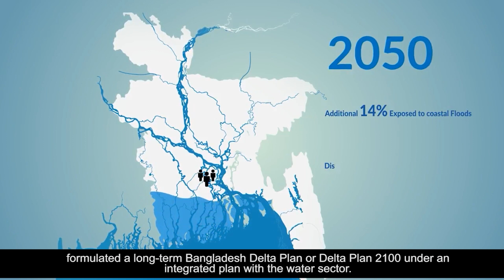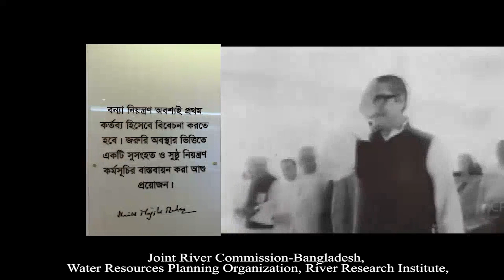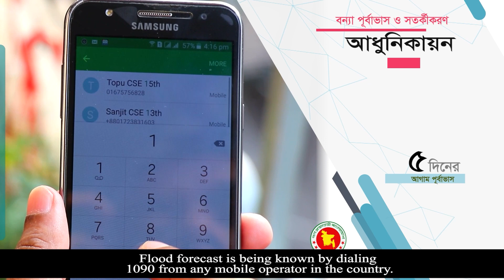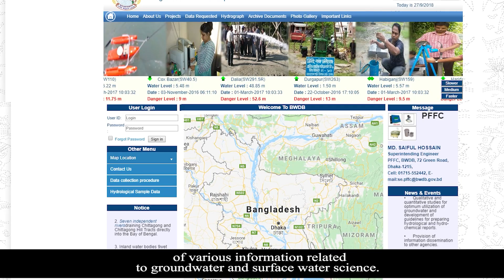Delta Plan 2100 || Ministry of Water Resources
Bangladesh Delta Plan (BDP) 2100 is a long term integrated techno-economic mega plan that integrates all delta-related sector plans and policies, enveloping a Delta Vision and strategies that make it possible to integrate sector plans and policies for the long term and to present actionable interventions with a roadmap for realization.

Government of Bangladesh has approved the Delta Plan 2100 on September 4, 2018 to secure the future of water resources and mitigate the likely effects of climate change and natural disasters.

The Bangladesh Delta Plan (BDP) 2100 is a broad-based long-term vision about the likely changes and necessary intervention to make the Bangladesh Delta a safe by the end of the 21st Century. Thus, an integrated, comprehensive and long-term Delta Vision has been stated as:

“Achieving safe, climate resilient and prosperous delta”